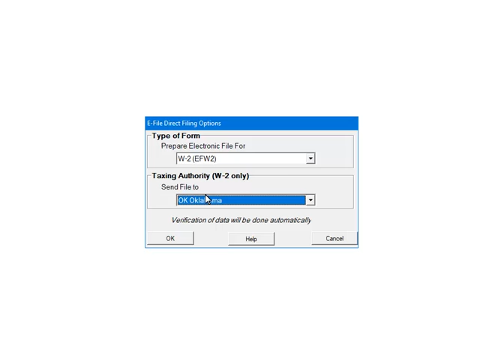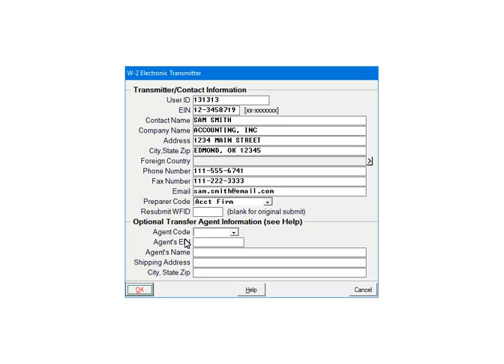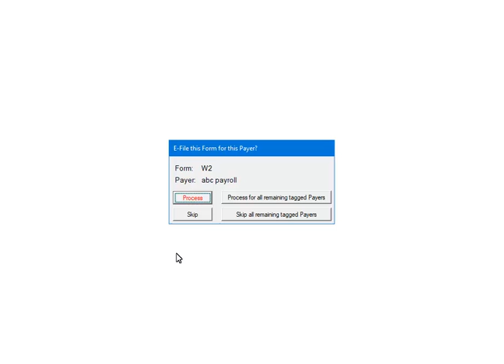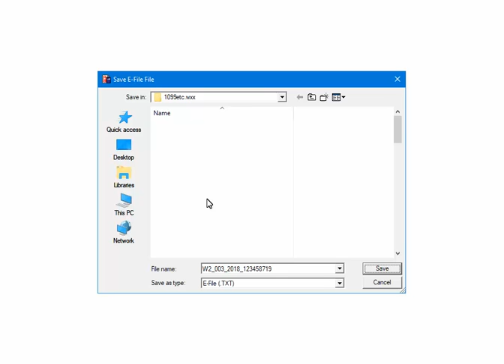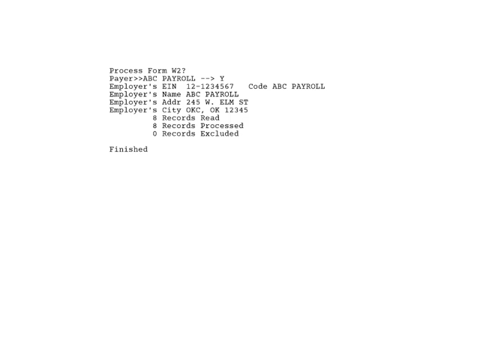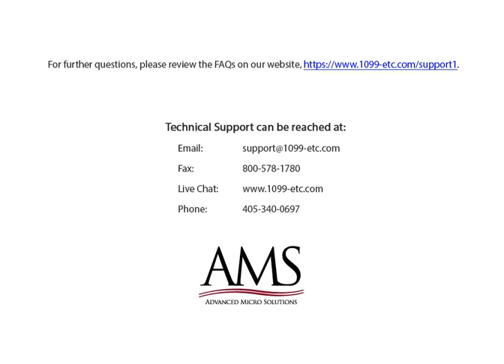Oklahoma - W-2 E-Filing Using E-File Direct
This tutorial will demonstrate how to create a W-2 File for Oklahoma using E-File Direct.  Once the file is created, it is the User's responsibility to upload that file to Oklahoma.

For the purposes of this Tutorial, the data, company and employee, is fictional and is used for demonstration purposes only.

Your selections will be different from the Tutorial.  They will be made based on your company and employee information.